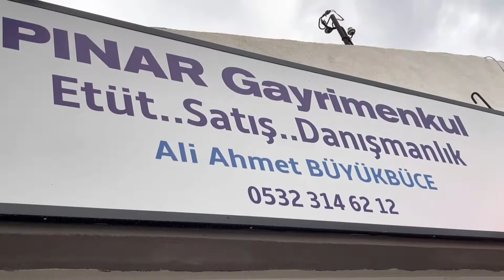2022, Turska, cijene nekretnina